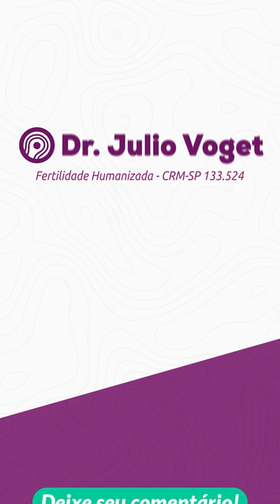O Benefício da FIV Convencional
Individualizar um tratamento de fertilização in vitro é o melhor caminho, mas quando temos uma reserva ovariana normal e vamos utilizar uma FIV Convencional, qual os benefícios que podemos ter?

Médico Ginecologista
CRM-SP 133.524
RQE 36.340